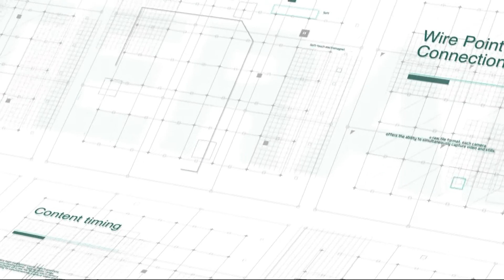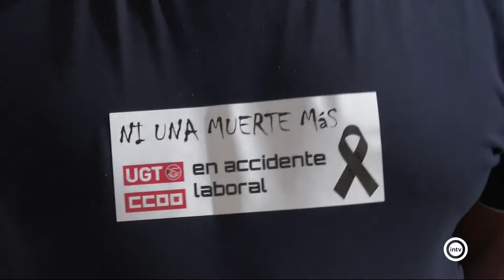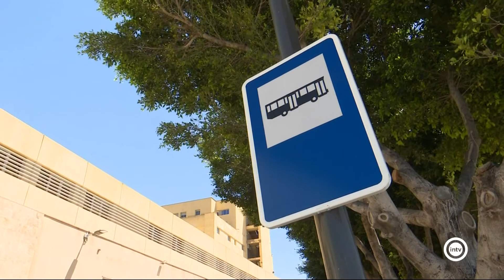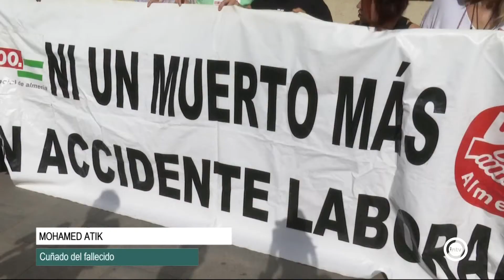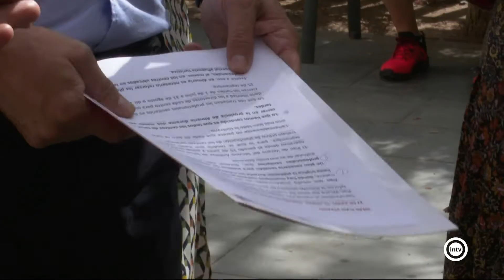Noticias Interalmería Noche (27/06/22)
Noticias Interalmería Segunda Edición recoge de forma más detallada la crónica de las noticias de la jornada. Incluye reportajes y la información del deporte con Juanjo García  y el espacio del Tiempo. Mónica Aldehuela presenta esta edición que se emite a las 20:30 horas de lunes a viernes (redifusión a las 00:00 y 08:00 horas).